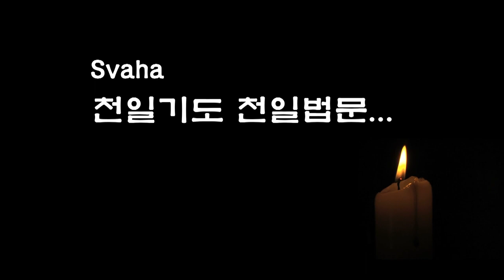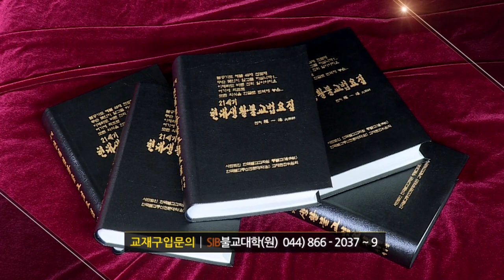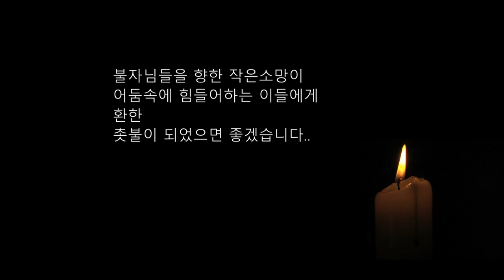자성을 찾는 Svaha 천일법문 제 52 회... 삼보통청 불공기도 8...변식진언~ 일자수륜관진언